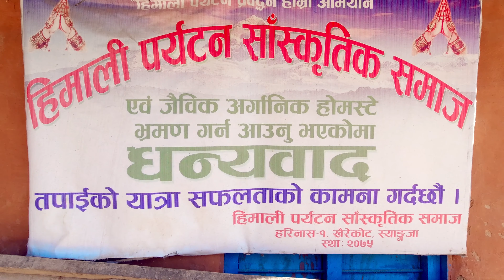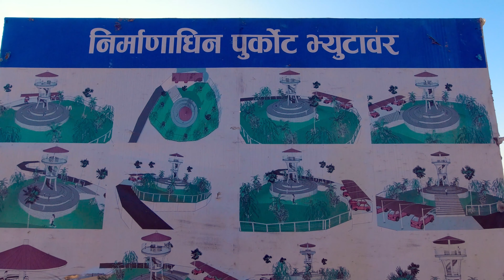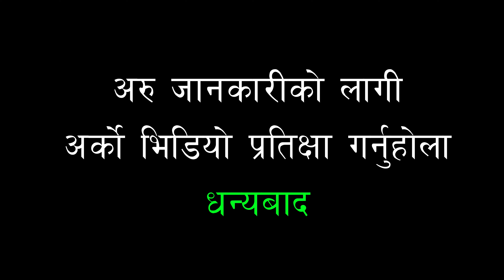हरिनाश गाउपालिका चिनारी गितको शूटिङ्ग रिपोर्ट । भाग 2 । Harinash Shooting Report Part 2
हरिनाश गाउपालिका चिनारी गितको शूटिङ्ग रिपोर्ट भाग 2 लिएर आएका छौ । यो भिडीयो हेरेर लाइक कमेन्ट अनि शेयर गरिदिनुहोला । बाकी शूटिङ्ग रिपोर्टको लागि भाग 3 को प्रतीक्षा मा बस्नु हुन अनुरोध गर्दछौ । धन्यबाद